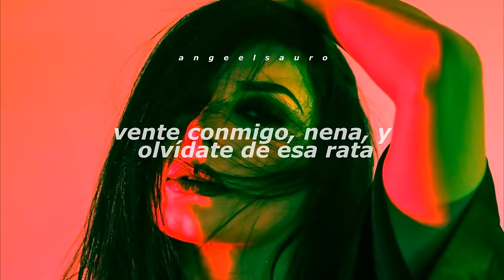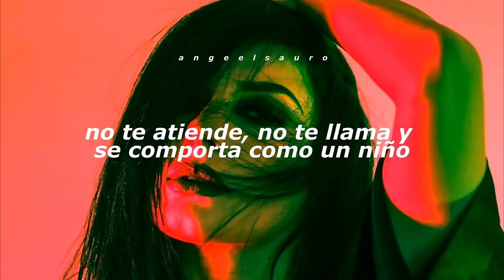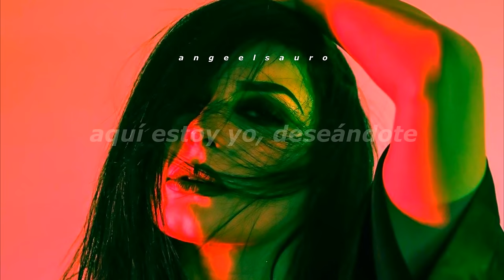Bandida - Zion & Lennox (Letra)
Álbum: Motivando a la Yal
Fecha de lanzamiento: 2004
Género: Reggaetón

Letra 🎶

Acércate
Olvídate de él, vente contigo
Acércate
Toma, toma
No te voy a fallar, jeh

Acércate, bandida (¿Sabe' lo que te digo?)
Hagámoslo a escondidas
Sé que tienes un hombre
Y que a él le respondes
Acércate, bandida
Hagámoslo a escondidas

Pero, aquí estoy yo, esperándote
Aquí estoy yo, deseándote
Mientras que el, utilizándote
Mientras que el, maltratándote
Aquí estoy yo, esperándote
(Luny Tunes)

Date cuenta, chica, que ese hombre te maltrata
Y que si sigue en esa conducta cualquier día te mata
Tu vendrías siendo una de sus tantas gatas
Vente conmigo, nena, y olvídate de esa rata
Esa cara e' lata no merece tu cariño
No te atiende, no te llama, y se comporta como un niño
Aquí estoy yo, esperándote, mi amor
Con los brazos abiertos

Quiero amarte y besarte
Voy a demostrarte, lo mucho que te quiero
Voy a demostrarte que mi alma te llevo

Acércate, bandida
Hagámoslo a escondidas
Acércate, bandida
Hagámoslo a escondidas

Deseándote, deseándote
Deseándote, deseándote
Y el maltratándote
Y el maltratándote
Y el maltratándote
Mami, olvídate de él